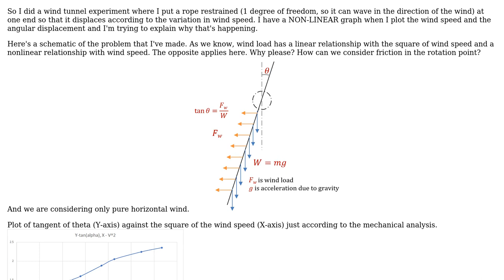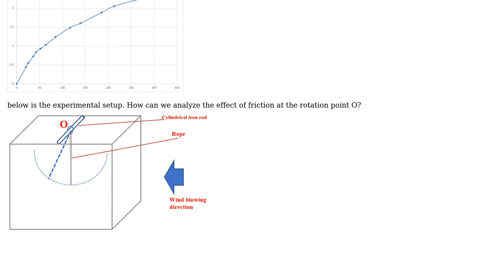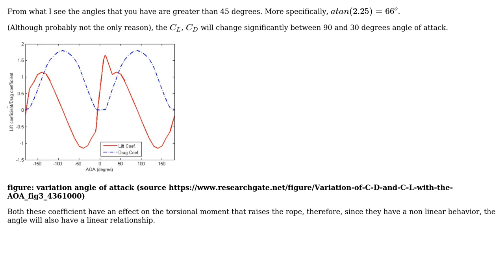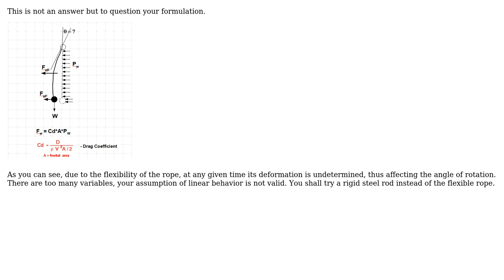Why is the theoretical formulation not explaining why the graph of the square of the velocity...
Engineering: Why is the theoretical formulation not explaining why the graph of the square of the velocity and angular displacement is nonlinear (experimentally)?

With thanks & praise to God, and with thanks to the many people who have made this project possible! | Content (except music & images) licensed under CC BY-SA | Music | Images & others | With thanks to user r13 user Peelo user NMech user hazzey and the Stack Exchange Network Trademarks are property of their respective owners. You are responsible for your own actions.